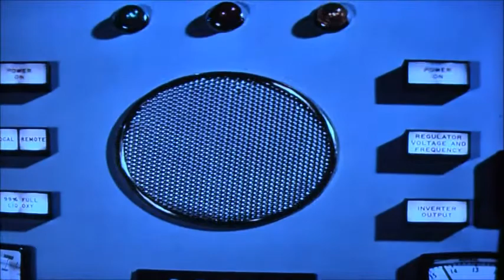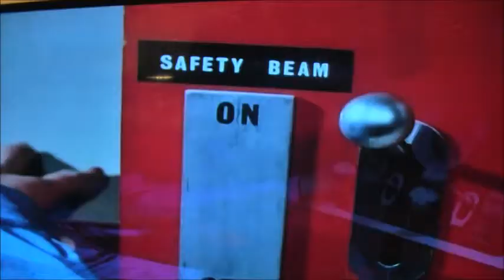TB sun probe part 10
news is heard at thunderbird 3 is still head towards the sun. half was made in 2015 and the rest in 2016